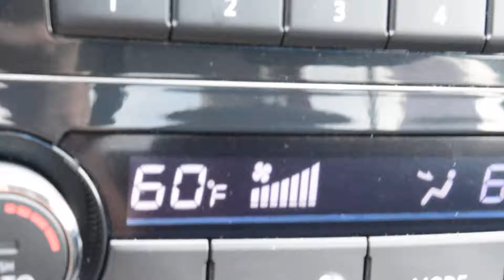2014 Nissan Altima LHM VW Lakewood PV7097